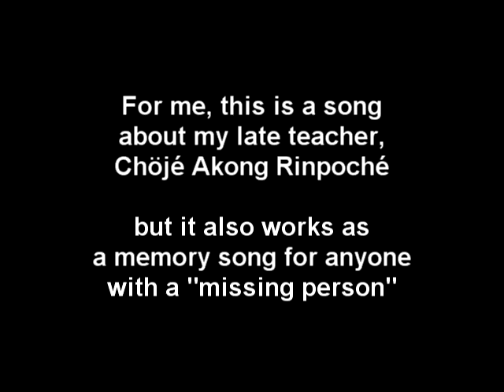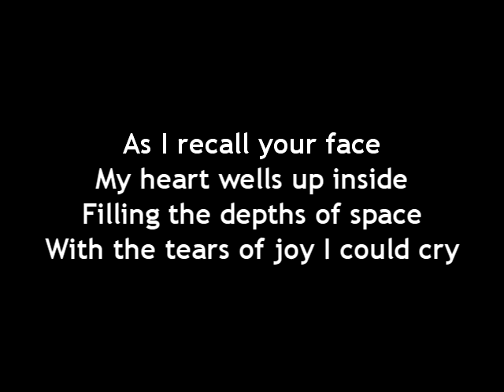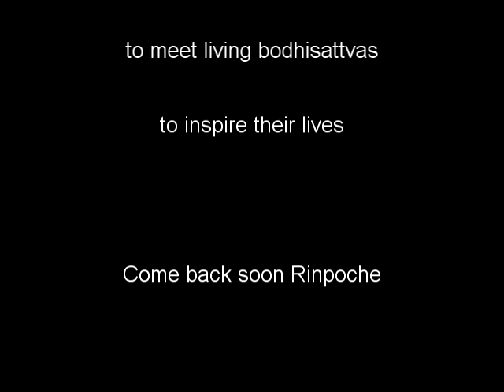As I Recall version 2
I've changed the picture of Akong Rinpoche, otherwise it's the same as the previous version. The problem is that you can't edit Youtubes but have to replace them.